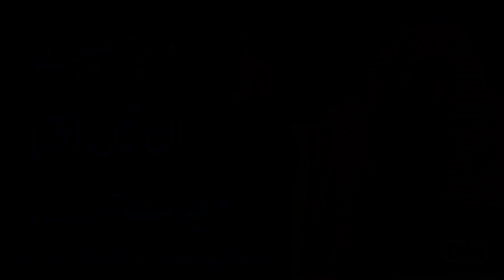Koi Bhi Musibat 3 Wja Sy Ati Hai | Qari Sohaib Ahmed Meer Muhammadi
Hm Pr Koi Bhi Musibat 3 Wja Sy Ati Hai! | Qari Sohaib Ahmed Meer Muhammadi New Bayan 2020
Assalam u Alaikum, Dear Brothers & Sisters.

Is video ko Like Karain Aur Dosroun Ke Sath Share Zaror Karain.